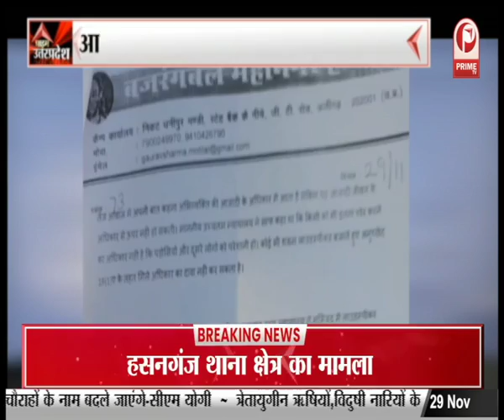Congress प्रवक्ता Anshu Awasti ने की Press Confrence || Prime Tv